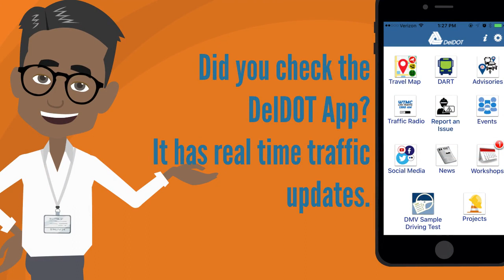DelDOT App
Real-time traffic info, DMV Information, Snow Plow Tracker and much more with the DelDOT App.